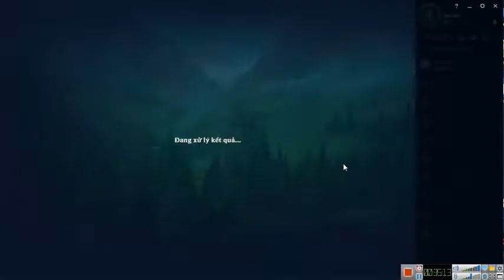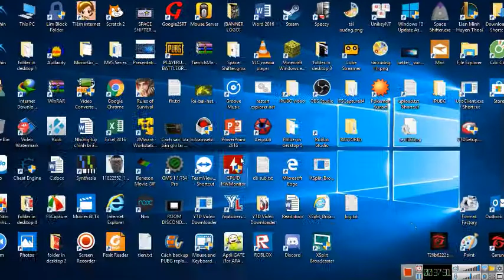Tập chơi tristana Tập 5- Liên Minh Huyền Thoại